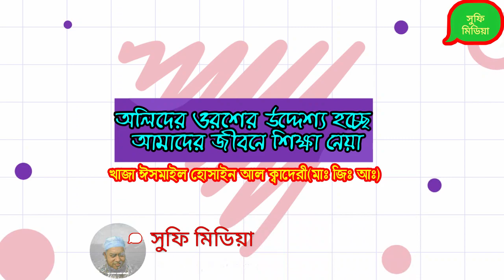অলিদের ওরশের উদ্দেশ্য হচ্ছে আমাদের জীবনে শিক্ষা নেয়া। খাজা ঈসমাইল হোসাইন আল ক্বাদেরী(মাঃ জিঃ আঃ)।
আলোচনায়ঃ গাউছুজ্জামান, কুতুবুল আকতাব, পীরে কামেল ও মোকাম্মেল, হযরত খাজা মোহাম্মদ ঈসমাইল হোসাইন আল ক্বাদেরী (মাঃ আঃ), পীরসাহেব, দরবারে আযম, বড়পুল নতুন পাড়া, উত্তর হালিশহর, চট্টগ্রাম।

যোগাযোগঃ
ডাঃ মোহাম্মদ হোসাইন ত্বরিকত্বী
খাদেমঃ দরবারে আযম বাইতুন নূর জামে মসজিদ
দোল্লাই নবাবপুর, চান্দিনা, কুমিল্লা।